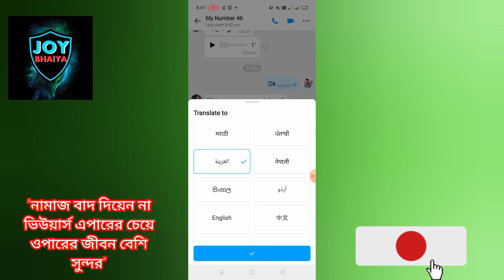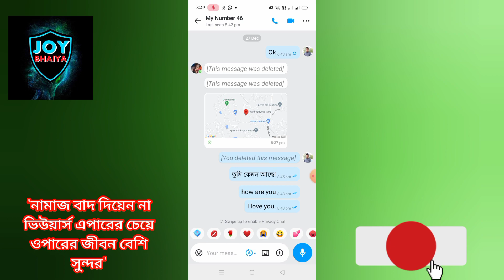ইমুতে যেকোন ভাষায় মেসেজ করার উপায় | How To IMO Chats Messages Language Auto Translate System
ইমুতে যেকোন ভাষায় মেসেজ করার উপায় | To IMO Chats Messages Language Auto Translate System

How To IMO Chats Messages Language Auto Translate System || IMO Chat Auto Translate Update 2024

IMO Chat Auto Translate Update 2024
IMO Chat Auto Translate
IMO auto Translate
imo auto translation on
imo chat language bangla to english translation
IMO chat language auto translate update
IMO New update
imo new auto translation chat update
IMO auto language translate update
IMO language translate update
IMO Message Auto Translate